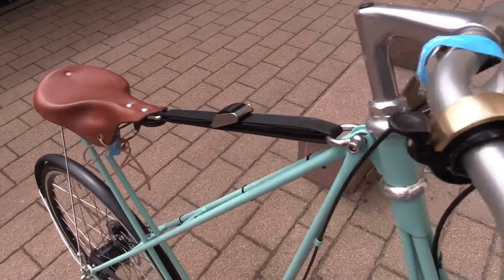A 1890 Bike re-invented ! Copenhagen Pedersen